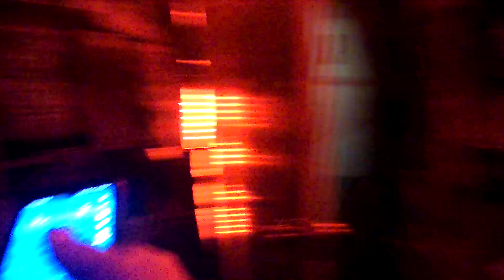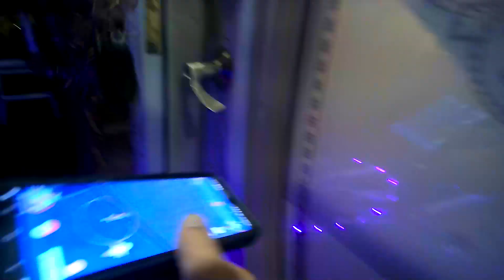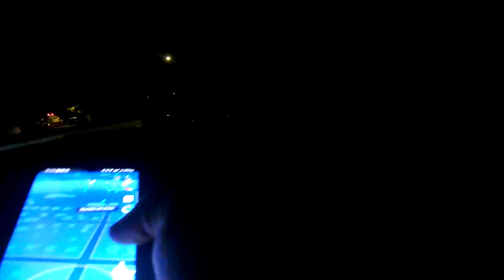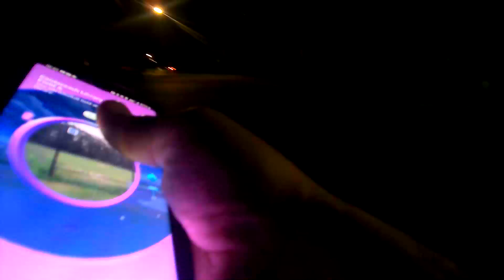Bodycam 1 Back Out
Another Hectic day in the life